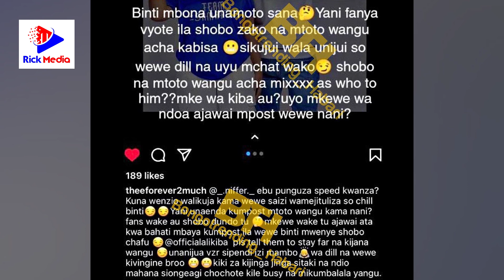MAMA MTOTO wa ALIKIBA amuwashia MOTO NIFFER / "SITAKI UMPOST MTOTO WANGU" / "Acha SHOBO DUNDO"....